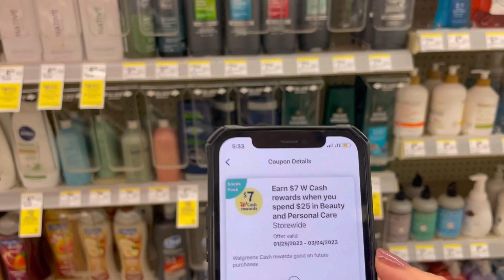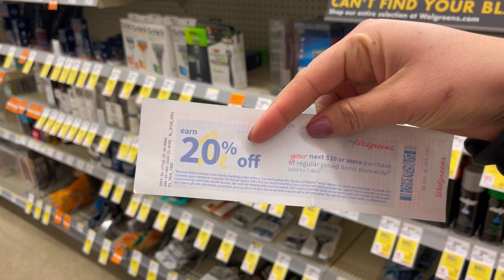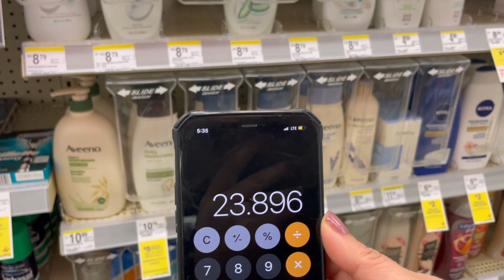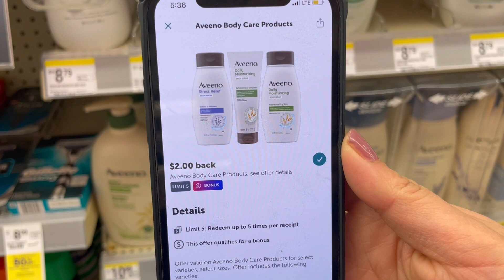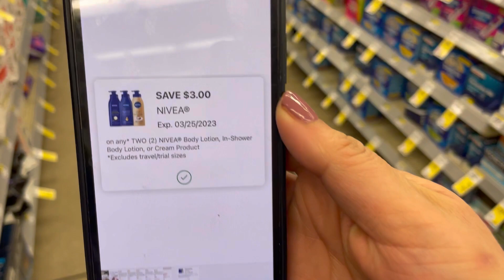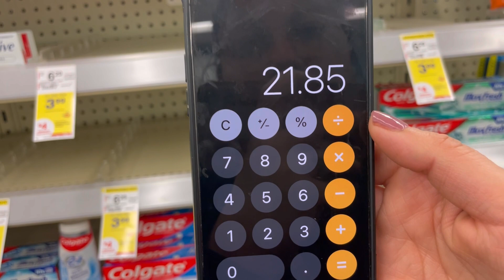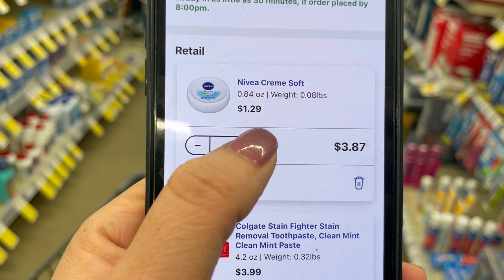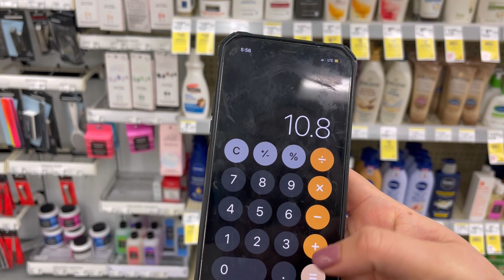🚨 corre que te puedes llevar estos productos gratis y con ganancia 😱